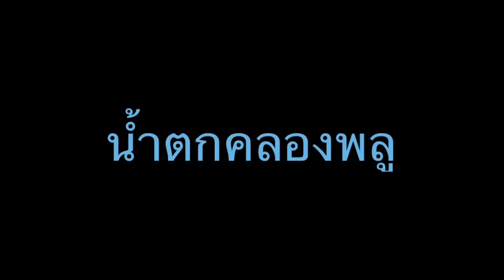Meint in เกาะช้าง น้ำตกคลองพลู